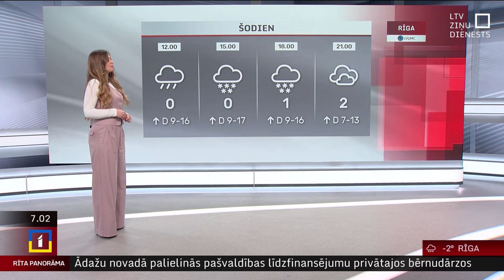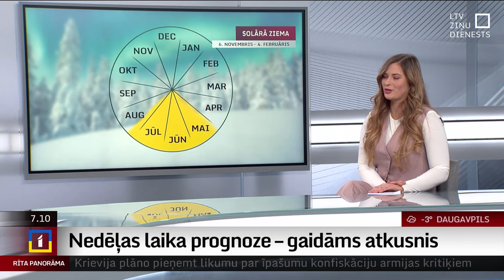22. janvāra laika ziņas un prognoze šai nedēļai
Pirmdien Latviju no rietumiem šķērsos nokrišņu zona – debesis lielākoties aizklās mākoņi, visā valsts teritorijā gaidāmi nokrišņi – slapjš sniegs un lietus.

Gaisa temperatūra dienā būs -2..+4 grādi. Latvijas austrumu un centrālajos rajonos iespējama atkala.